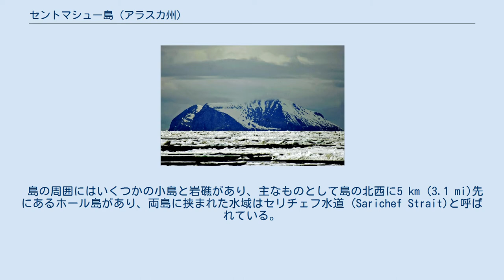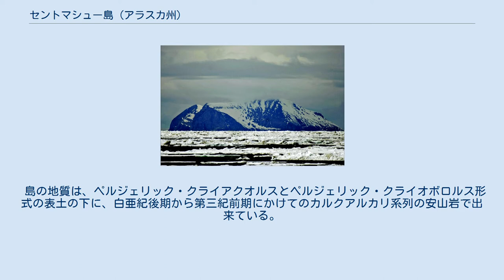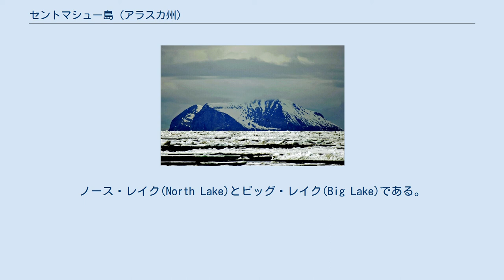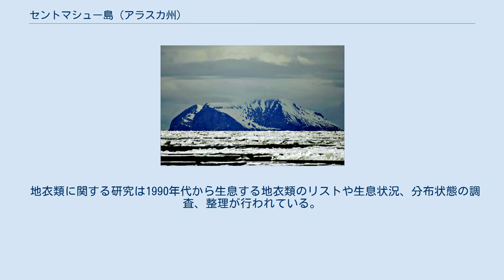セントマシュー島 (アラスカ州)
セントマシュー島 (英語: St. Matthew Island)はベーリング海に浮かぶ離島でアメリカ合衆国のアラスカ州に属する島である。
 セントマシュー島のアップライト岬 セントマシュー島の地図 セントマシュー島から近くの有人の各島までの距離は、ヌニバク島まで264 km (164 mi)、セントローレンス島まで311 km (193 mi)、セントポール島まで362 km (225 mi)の距離がある。
また、アラスカ本土までは355 km (221 mi)、ロシア連邦本土までは457 km (284 mi)離れた離島である。
 島の面積は137.857 sq mi (357.05 km2)ある。
島の最南端にあるアップライト岬は1,000フィート (300 m)を超える崖地であり、島の北にあるグローリー・オブ・ロシア岬も似たような地形である。
島の最高標高点は島の中心部より南側にある1,476フィート (450 m)の地点である。
 島の周囲にはいくつかの小島と岩礁があり、主なものとして島の北西に5 km (3.1 mi)先にあるホール島があり、両島に挟まれた水域はセリチェフ水道 (Sarichef Strait)と呼ばれている。
島の14 km (8.7 mi)南にはピナクルロック(Pinnacle Rock)という小さな岩の小島がある。
この島一帯の自然景観と野生生物がアラスカ国立海洋野生生物保護区 (Alaska Maritime National Wildlife Refuge)の一部として保護対象となっている。
 1940年代までアメリカ沿岸警備隊がLORAN地上局の運用・保守のため、人が常駐していた。
 国立気候データセンター (National Climatic Data Center (NCDC))の1986年のレポートによると、ベーリング海一帯の気象条件は「相当な風と冷涼さ、高い湿度と曇りがちな空」と評されていて、セントマシュー島の年間平均気温は3.2℃、年間降水量は389㎜程度である。
 島の地質は、ペルジェリック・クライアクオルスとペルジェリック・クライオボロルス形式の表土の下に、白亜紀後期から第三紀前期にかけてのカルクアルカリ系列の安山岩で出来ている。
 この島は、先史時代にはアレウト族が居住していた。
最初に記録される植民の試みは、1809年にデミード・イリイチ・クリャコフ率いるロシアの集団が、露米会社を装いながら島に前哨基地を設けたのが最初である。
 2013年にヨットで島へ探検に行った人によると、現在この島には人の居住や人の活動がないにもかかわらず、島の海岸の広範囲にわたって主に漁業用のプラスティック用品を中心とするゴミが漂着していることが確認された。
 現在ホッキョクギツネとハタネズミ属のInsular Voleの2種の動物が島に生息する哺乳類である。
そのほかホッキョクグマが時折流氷に乗って島に訪れることがある。
この島はベーリング海におけるホッキョクグマの活動域の南限となっている。
 セントマシュー島におけるトナカイ頭数の変化を示したグラフ 1944年、アメリカ沿岸警備隊の緊急時の食糧のために29頭のトナカイが島に持ち込まれた。
数年後、沿岸警備隊はトナカイを置き去りにしたまま島から撤収した。
その後置き去りにされたトナカイは増殖してゆき、1963年にはおよそ6000頭まで増えていったが、その2年後には42頭まで生息数が激減した。
研究によると、1963年から64年にかけての冬はとりわけ厳しく、気候的な要因によるトナカイの食糧の不足が壊滅的な生息数の低下につながったとしている。
そして、1980年代には島のトナカイは絶滅した。
島の大きさから推定される適正な生息数は1670頭程度と考えられる。
 環境問題研究家は、この現象を生息数の過剰に起因するものとみている。
ギャレット・ハーディンは彼の著作である『An Ecolate View of the Human Predicament』において、過剰な人口がもたらす結果についての実例として、セントマシュー島におけるトナカイの増殖と激減の様子をひとつの典型例として引用した。
 島には二つの大きな湖がある。
ノース・レイク(North Lake)とビッグ・レイク(Big Lake)である。
それら湖には周辺の島に比べて豊かな最低5種以上の淡水魚が生息している。
 地衣類に関する研究は1990年代から生息する地衣類のリストや生...